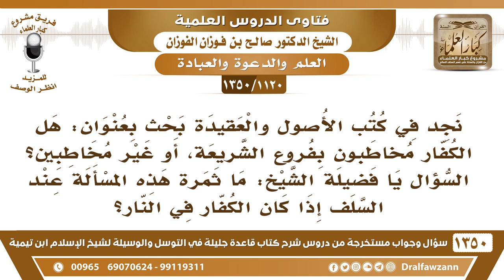[1120 /1350]ما ثمرة البحث في موضوع "هل الكفار مخاطبون بفروع الشريعة" وقد علمنا أنهم مخلدون في النار؟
-[1120 /1350] السؤال: نجد في كتب الأصول والعقيدة بحث بعنوان: هل الكفار مخاطبون بفروع الشريعة، أو غير مخاطبين؟ السؤال يا فضيلة الشيخ: ما ثمرة هذه المسألة عند السلف إذا كان الكفار في النار؟
الجواب: نعم، هذا مذهب الشافعي رحمه الله أن الكفار مخاطَبون بفروع الشريعة، الجمهور أنهم غير مخاطبين، والثمرة: إذا قيل أنهم مخاطبون يزاد في تعذيبهم على الكفر على تركهم الفرائض، وعلى القول بأنهم غير مخاطبين يُعذَّبون على الكفر وَالْعِيَاذُ بِاللَّهِ، وعذاب الكفر شديد، الثمرة ما هي واضحة، ولكن الخلاف موجود.
للاشتراك في قناة الشيخ صالح الفوزان
أسئلة وأجوبة من شرح قاعدة جليلة ( 1350 ) مقطع

للاستفسار والإقتراحات والدعم
رئيس الفريق
لمشروع كبار العلماء